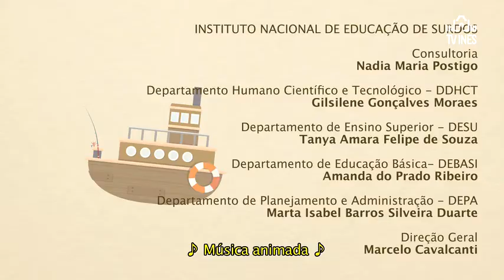OS DEDOS – CONTAÇÃO DE HISTÓRIAS (TV INES / LIBRAS)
O livro escrito por Julio Emilio Braz e ilustrado por Denise Rochael aborda a relação de interdependência e solidariedade que existe ou deveria existir entre as pessoas, valendo-se de uma metáfora: o relacionamento entre os vários dedos de uma mão.

Duração: 00:04:56
Ano: 2018
Produção: TV INES
Categoria: Contação, Infantil
Publicação: 15 de Maio de 2018